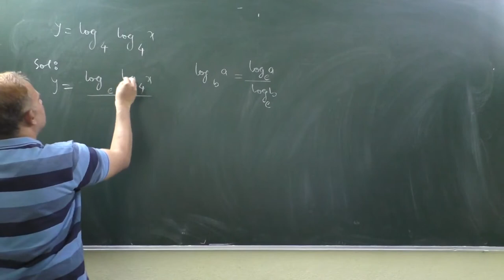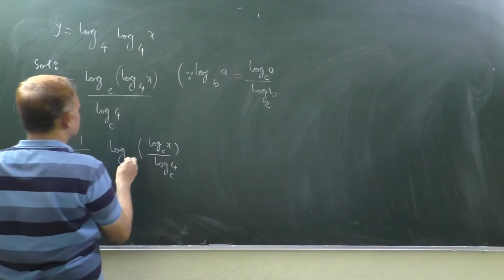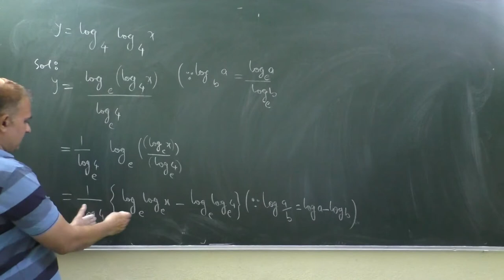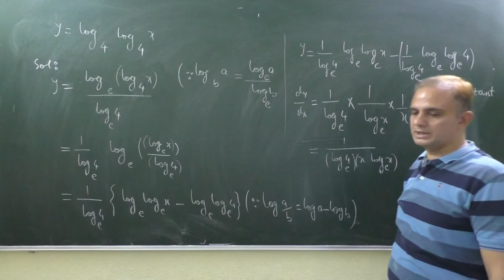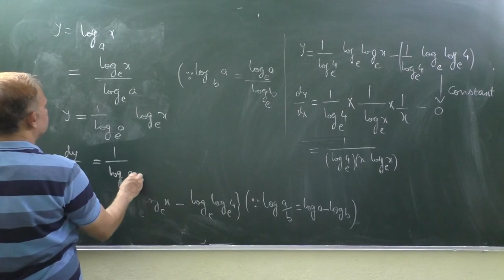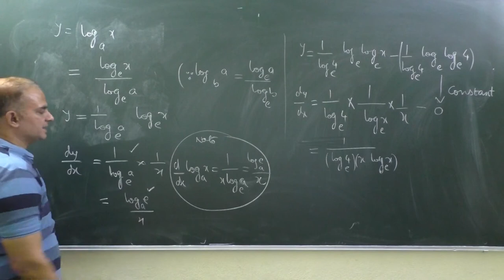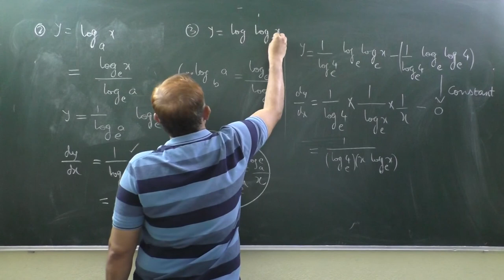Differentiation of log4log4x and log7log7x | Class 12 | Mathematics | Differentiation Part-4